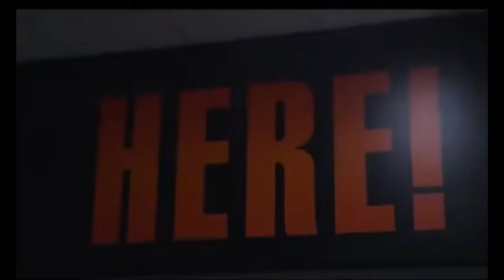OKLAHOMA ST. COWBOYS ⭑🐎 vs. OHIO STATE 🅾️ || ⚔️CFB WARZ⚔️ || COLLEGE FOOTBALL REVAMPED || WEEK 2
WHERE MY OKLAHOMA STATE COWBOY FOOTBALL FANS AT ?